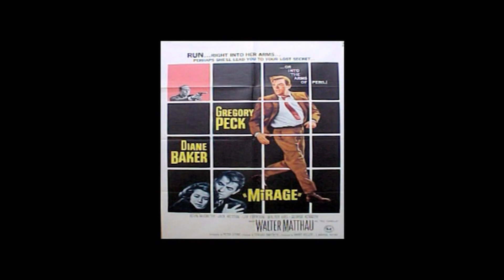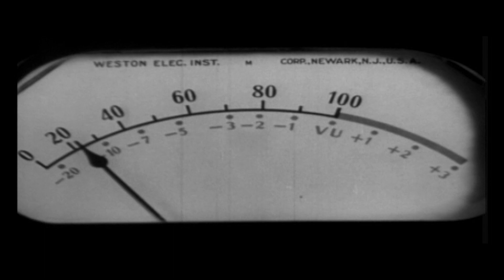George Kennedy - The "Human" Factor 1975 - interview - Edward Dmytryk, Ennio Morricone, John Mills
George Kennedy interview on The "Human" Factor.